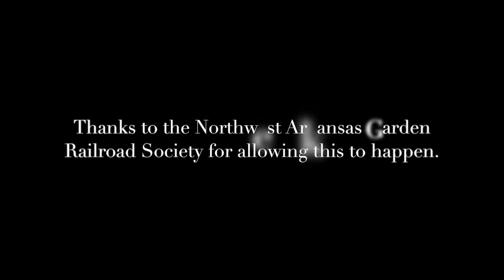2014 Gardenland Express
We had some time to kill so we went to the Botanical Garden of the Ozarks to check out their Gardenland Express.  I had my GoPro in my pocket & asked the guys from the Northwest Arkansas Garden Railroad Society (they built & operate the display) if I could put it on the steam engine.  They graciously allowed me to do it & this is the finished product.  If you are in the Springdale area, go check it out for yourself.